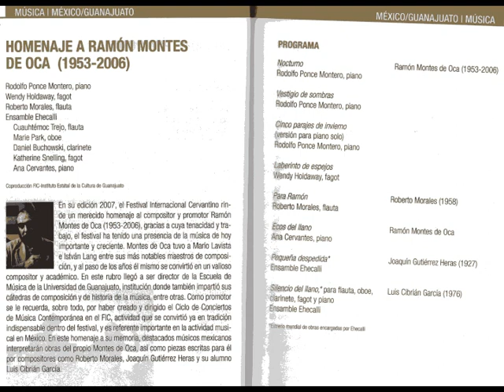Obra "Silencio del llano" - Ensamble Ehecalli - FIC 2007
Obra compuesta por Luis Cibrián en memoria del Mtro Ramón Montes de Oca. Festival Internacional Cervantino Nov 2007.
Interpretado por Ensamble Ehecalli:
Ana Cervantes, Marie Park, Katherine Snelling, Daniel Buchowski y Cuauhtémoc Trejo.